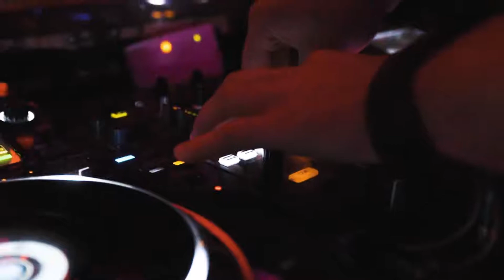My year 2017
Good times